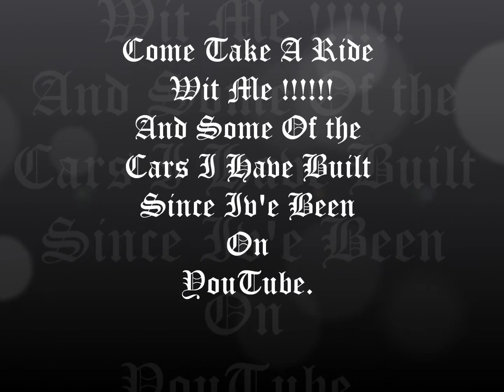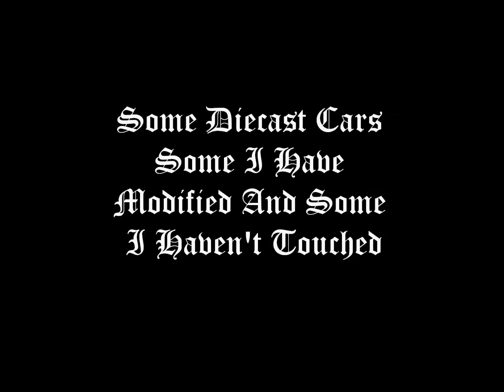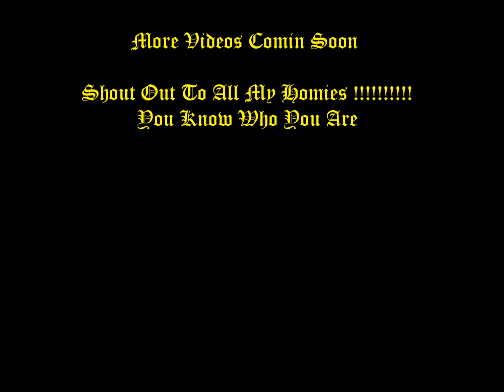Ride Wit Me {Models}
All My Completed Models Or Work In Progresses